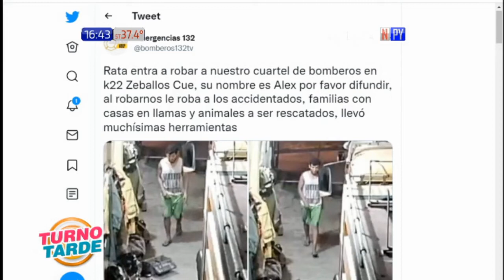Delincuente ingresó a robar a un cuartel de bomberos en Zeballos Cue